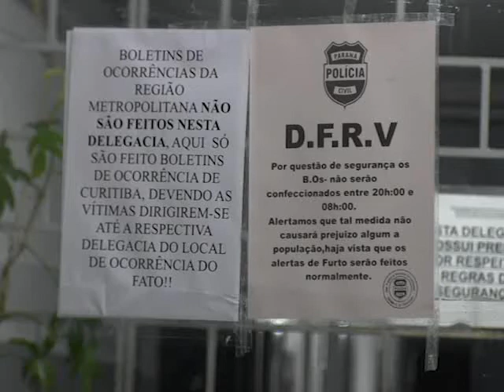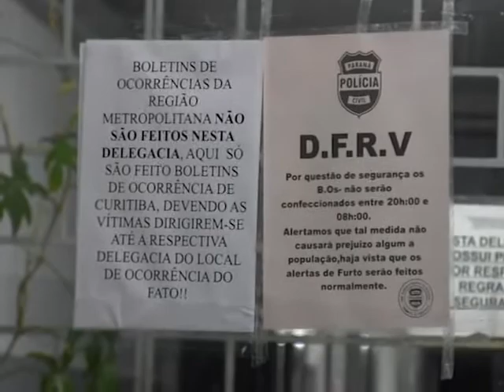Fechamento de delegacia à noite deixa motoristas com carros roubados sem atendimento